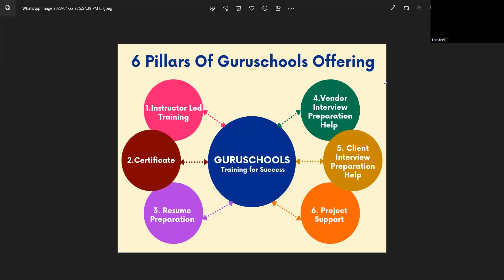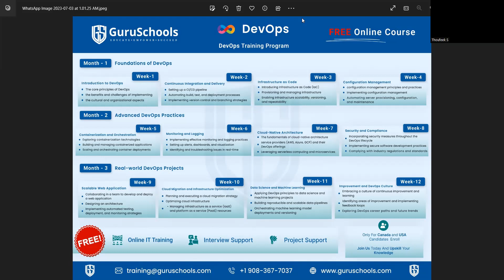📢Introduction to Cloud DevOps Course 2023 | GuruSchools Instructor led IT Training & Consult session